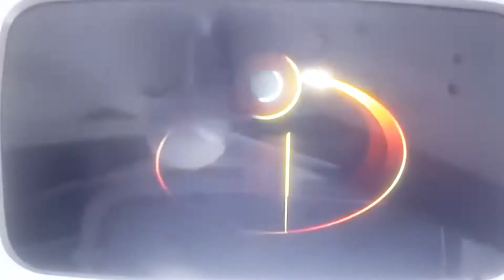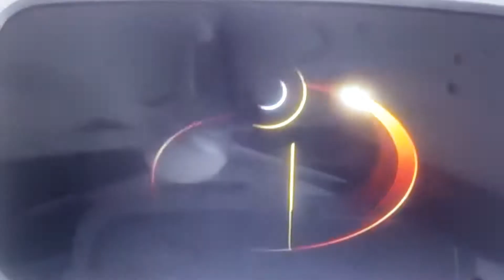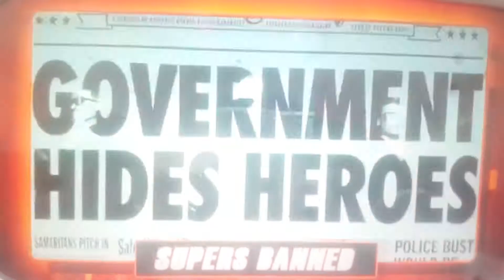Incredicoaster pre show Disney California adventure